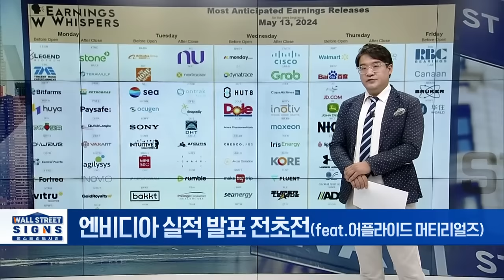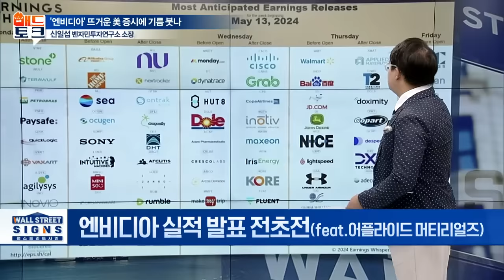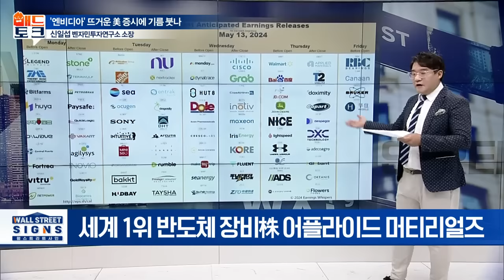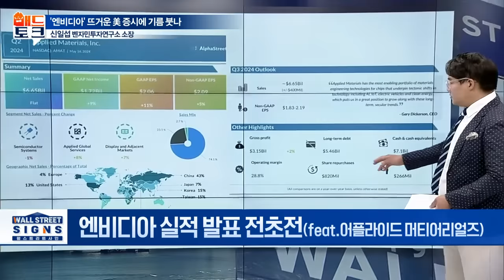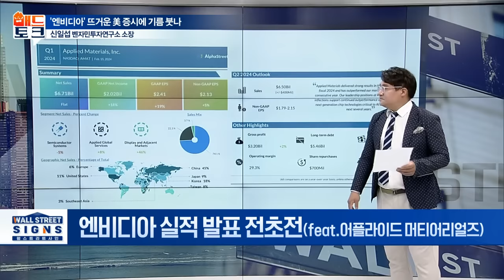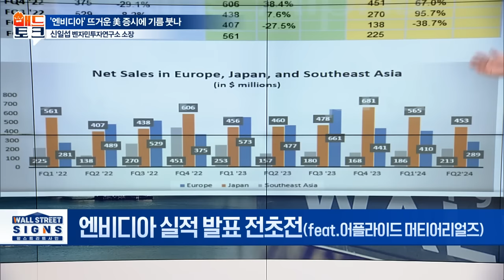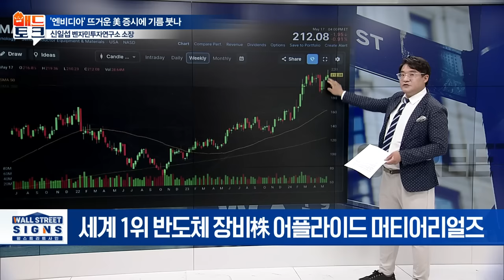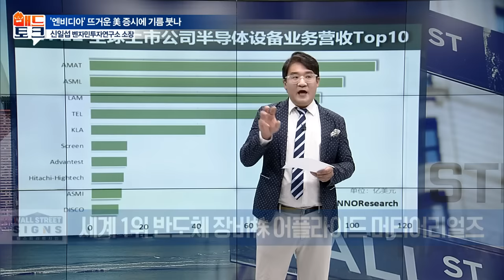'엔비디아' 뜨거운 美 증시에 기름 붓나 | Market Signal (20240520)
엔비디아 실적 발표 전초전(feat.어플라이드 머티리얼즈)
-기대 이상의 1분기 강력한 실적 발표
-AI, IoT, 전기차, 청정에너지 등 차세대 칩 기술 강화
-반도체 기술 변곡점에서 유리한 위치 선점